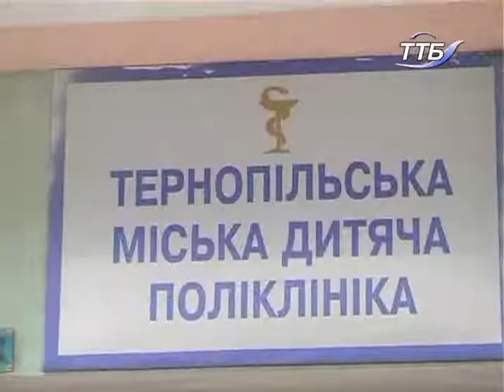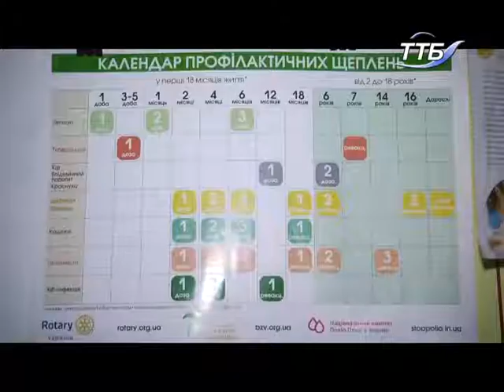Епідситуація щодо захворюваності на кір в області залишається неблагополучною